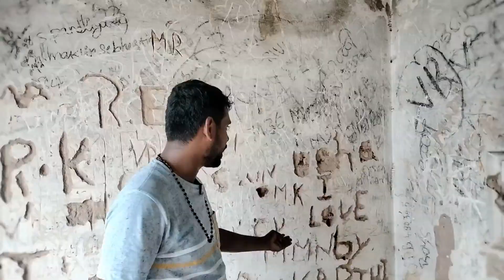இன்னைக்கு பல கோயில்கள் இப்படிதான் கேட்பார் இல்லாம சிதைந்து கிடக்கு ...! || Save Temple